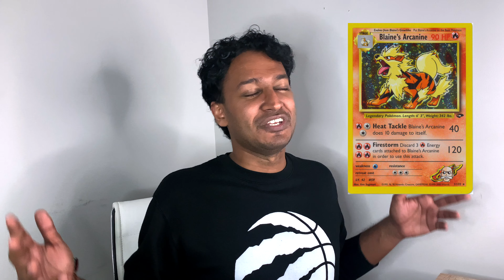4 DRAMATIC EXPERIENCES: The Blaine's Arcanine that got away...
How is it going guys!

Hope you are all doing well! I decided to continue on with this series and talk about the 2nd worst experience I had when collecting Pokemon TCG! And this one detail with the one that got away from me... Blaine's Arcanine. My 4 DRAMATIC EXPERIENCES: The Blaine's Arcanine that got away...

It's one of the best ways to help me out!

Help me achieve my Milestone!

Hey I'm Jey-C! I’m all about collecting Pokemon Cards! My Goal is to become to collect all 898 Pokemon TCG Cards to fill up my National Pokedex Binder and become the best Pokemon TCG Researcher in all of Canada! :D